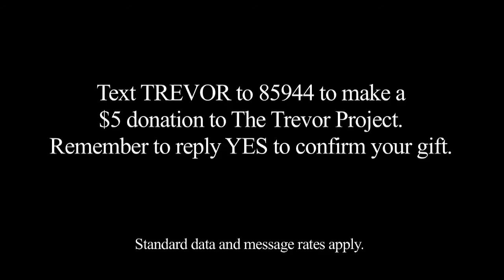Miami supports The Trevor Project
Miami's Luminaries joined together at Miami hotspot Mercadito Midtown to show their support for The Trevor Project, the leading national organization focused on crisis and suicide prevention efforts among lesbian, gay, bisexual, transgender and questioning youth. Here are some of the messages from Deco Drive's Louis Aguirre, Miami Beach Vice Mayor Michael Góngora and stars from VH1's Basketball Wives and Bravo's Housewives of Miami among many others. Always remember You Are Not Alone